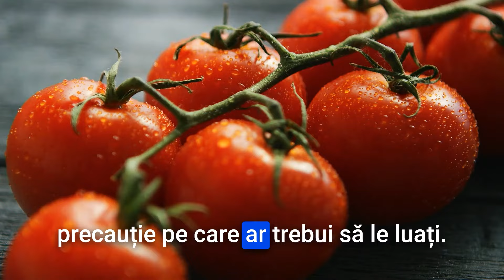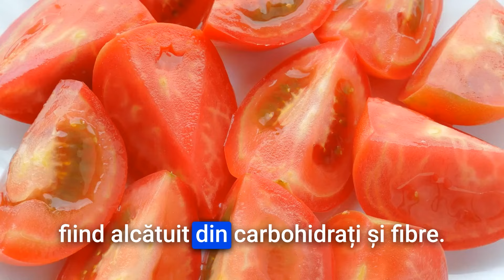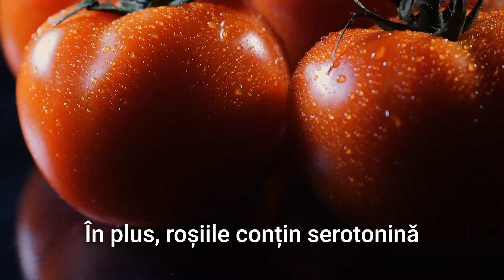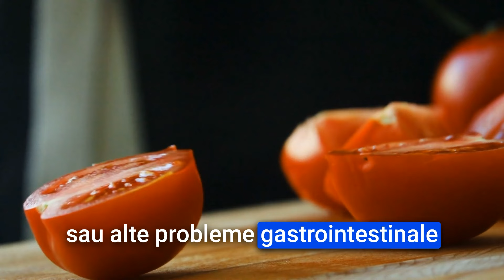90% dintre Consumatori nu Știu cât sunt de PERICULOASE ROȘIILE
90% dintre Consumatori nu Știu cât sunt de PERICULOASE ROȘIILE
Surse De Inspiratie: Google, Wikipedia, Youtube, Facebook, OK.